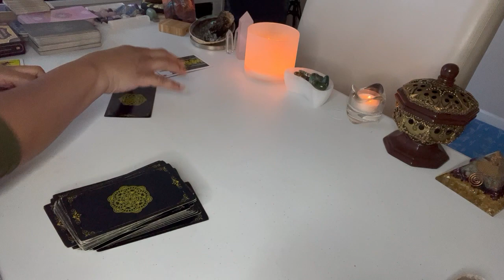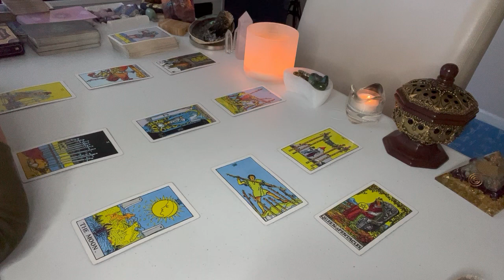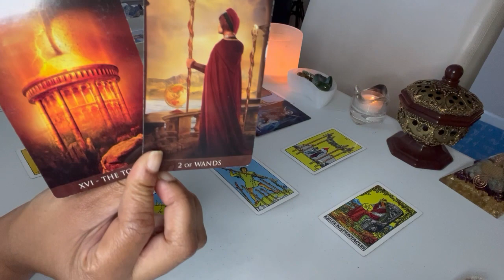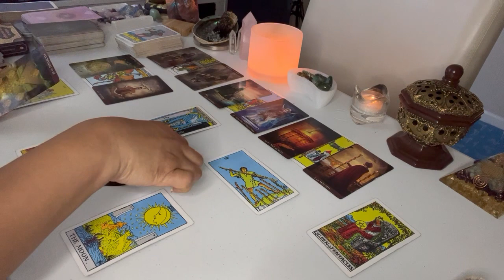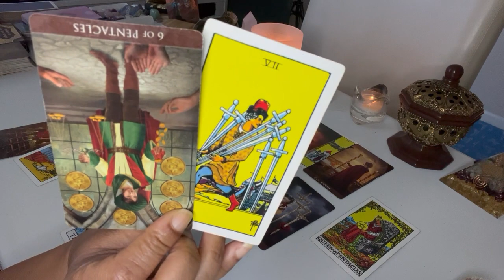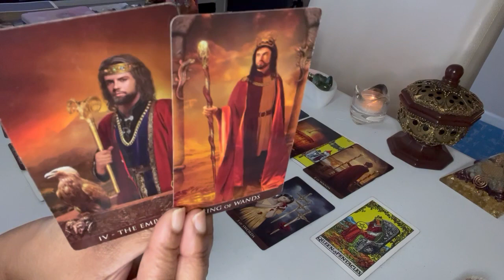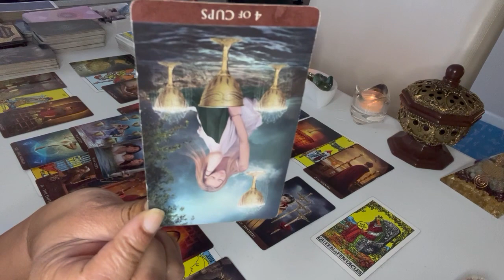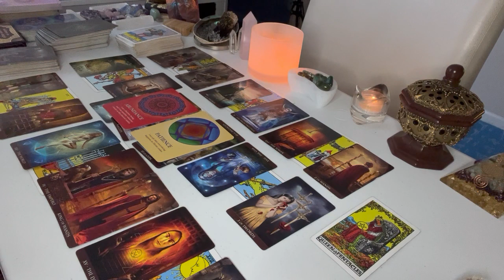LEO~SOMEONE IS HURT BUT,YOU ON FIRE ~SEPT 2022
This  LOVE READING is for LEO SEPTEMBER 2022

Acanum Tarot
Glided Tarot
KIPPER
Angel Answers
Moonology Oracle cards
Romance Angels